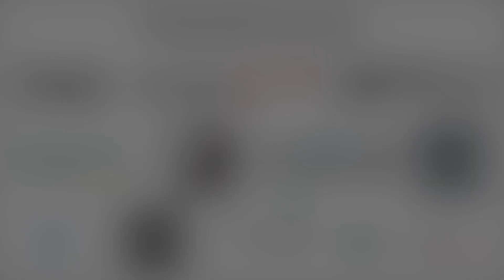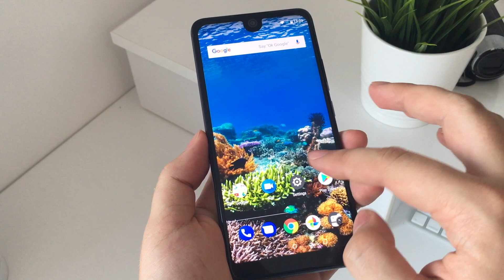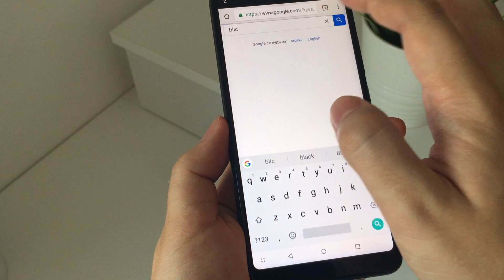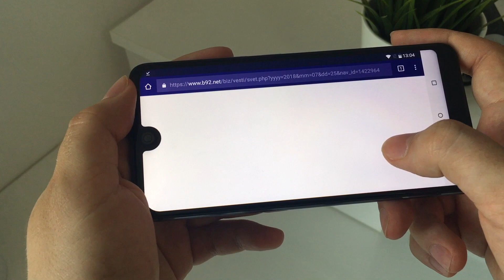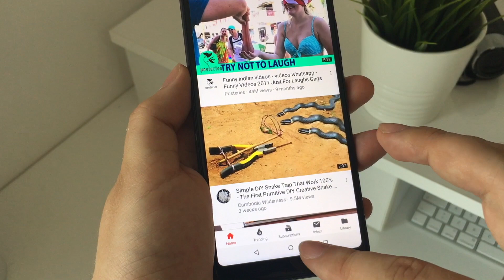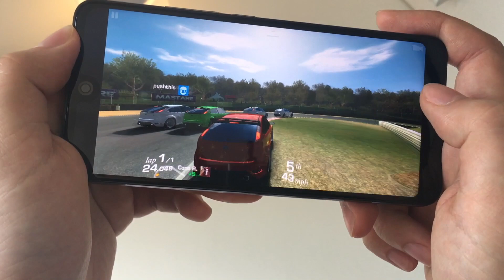Wiko View 2 Pro Review